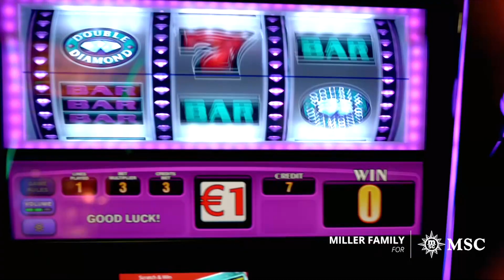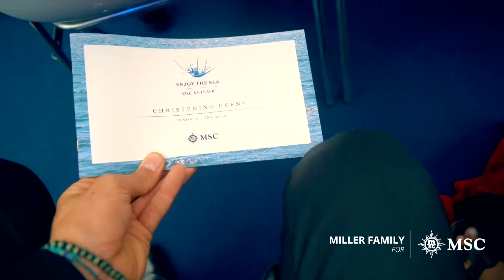Familie Miller: Riesenspaß an Bord der MSC Seaview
Urlaub auf einem Kreuzfahrtschiff mit der Familie ist der Hammer, Familie Miller zeigt auf unserer MSCSeaview, wie es geht!